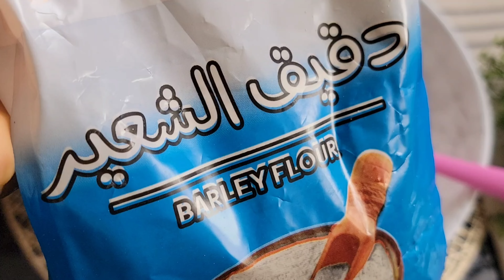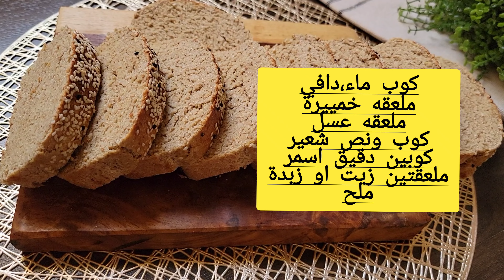توست الشعير الصحي ❗️مشبع ولذيذ يناسب الدايت❗️لابيض لاحليب❗️خبز الشعير لمرضي السكري